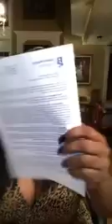TSMADISON respond to khia GAGORDER about who run the queen court call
Thanks for watching please dont forget to subscribe for more celebrities life channel and also turn on your notification bell so that you can be notified each time we upload a new video